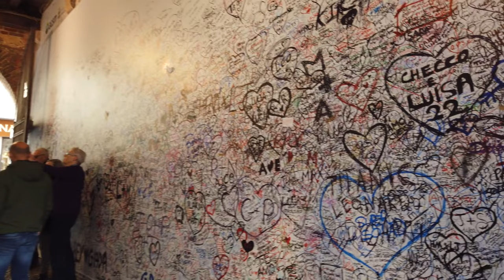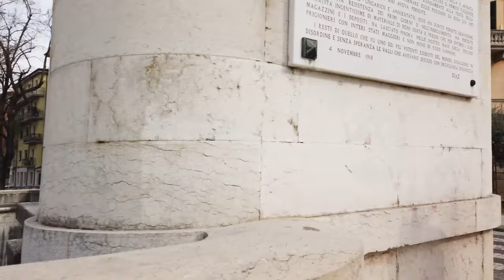ヴェローナを歩く 🇮🇹 (話さずに) イタリア - 4K60fps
ヴェローナ（伊: Verona ( 音声ファイル)）は、イタリア共和国ヴェネト州西部にある都市で、その周辺地域を含む人口約26万人の基礎自治体（コムーネ）。ヴェローナ県の県都である。

Verona は [veˈrona] と発音される。日本語文献ではヴェローナのほか、ベローナ、ヴェロナなどとも記される。

街の中心部には古代ローマ時代の円形競技場跡があり、街の象徴となっているほか、中世の町並みがよく残っており、2000年には「ヴェローナ市街」としてユネスコの世界遺産（文化遺産）に登録された。シェイクスピアの戯曲『ヴェローナの二紳士』『ロミオとジュリエット』の舞台としても知られる。

エルベ広場やシニョーリ広場を中心とする旧市街一帯は、世界遺産に「ヴェローナ市街」として登録されている。 中世の町並みにローマ遺跡が残り、ヴェローナ円形闘技場が代表格である。この円形闘技場では毎年7月～9月にかけ野外オペラ（アレーナ・ディ・ヴェローナ音楽祭）が上演される。 また、シェイクスピアの『ロミオとジュリエット』の舞台であり、映画や舞台でおなじみのバルコニーは観光名所となっている。ここは「ジュリエッタの家（イタリア語版）」と呼ばれており、館内には当時の家具や日用品が展示されている。前庭にはジュリエッタの像もある。

イタリアを歩く
ヴェローナ観光
ヴェローナ旅行
イタリアの観光
イタリア旅行
イタリア日本
イタリア4k
4Kビデオ
イタリアを発見する